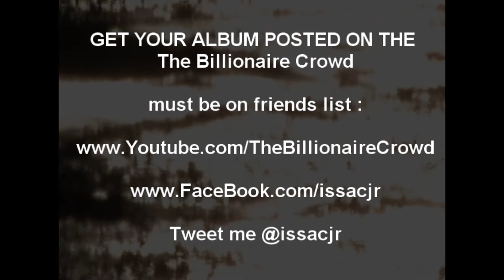H3o Go Hard